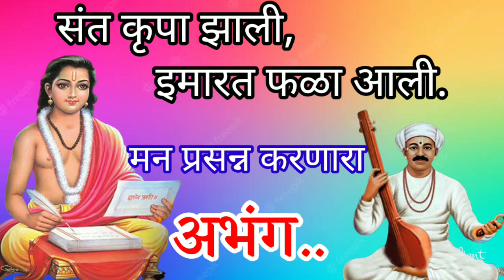संत कृपा झाली,इमारत फळा आली | Sant Krupa Zhali ,Imarat Phala aali | सुमधुर आवाजात अप्रतिम अभंग......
सुरेल आणि मधुर, लोकप्रिय अश्या मराठमोळ्या चालीमध्ये अभंग,भजन, गौळणी, भक्तीगीते आपल्याला बाळासाहेब भगत या यूट्यूब चॅनल वर पाहायला मिळतील..

नवनवीन अभंग ,भजन ,गौळणी, भक्तिगीते पाहण्यासाठी माझ्या बाळासाहेब भगत या यूट्यूब चॅनन  ला सबस्क्राईब लाईक शेअर आणि कमेंट करायला विसरू नका, तसेच शेजारील बेल बटन दाबा जेणेकरून माझ्या नवनविन व्हिडिओ चे नोटिफिकेशन आपल्याला सर्व प्रथम मिळेल.

सांस्कृतिक वारसा जपण्यासाठी हा चॅनल चालू केला आहे. जर आपल्याला वाटत असेल की हा चॅनल असाच पुढे चालत रहावा त्यासाठी आपण  गुरुदक्षिणा म्हणून मदत करू शकता.

धन्यवाद 🙏🙏
बाळासाहेब भगत